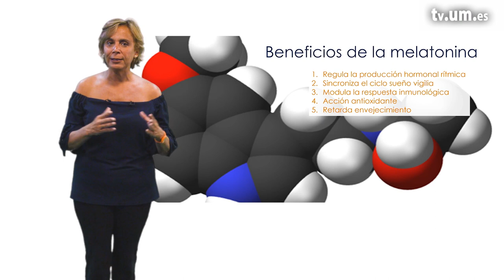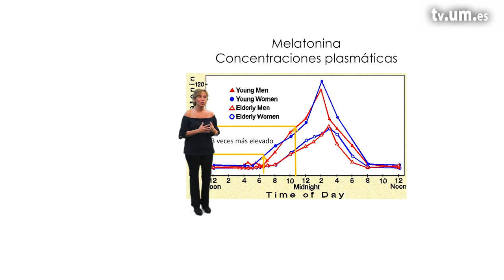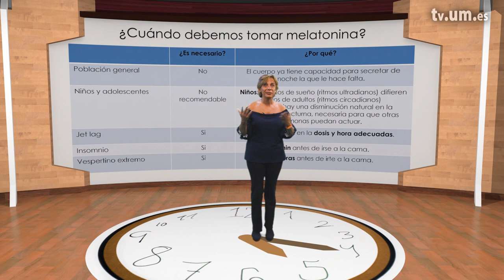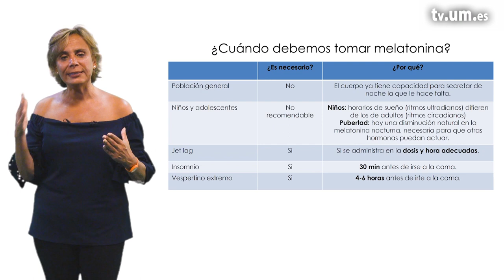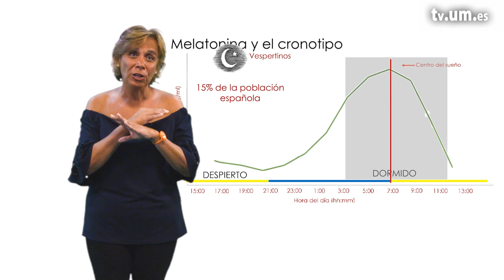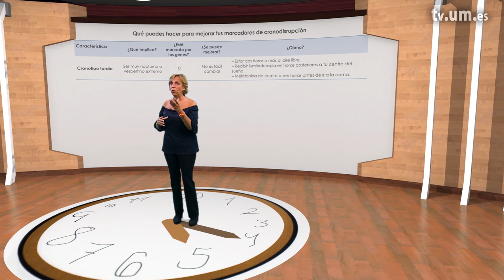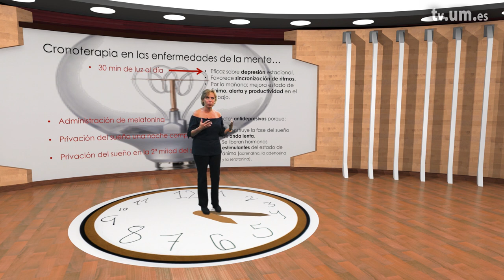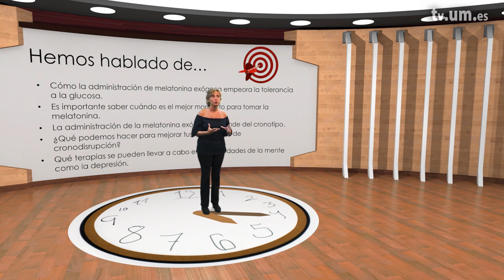5 4 Cronoterapia con melatonina y luz